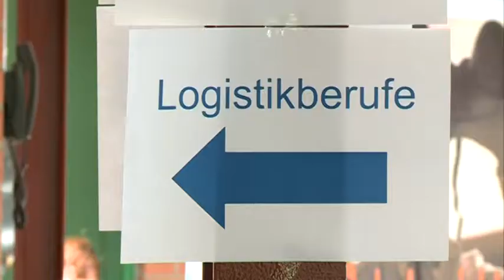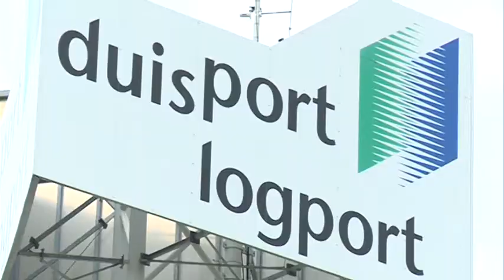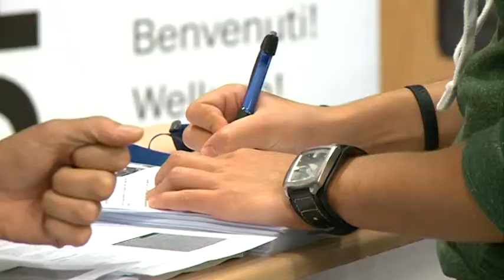Karrieretag „Arbeitswelt Logistik"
Fachkräftemangel - dieser Begriff begleitet uns nun schon einige Jahre. In Zeiten des demografischen Wandels hat es sich die DIALOGistik Duisburg gemeinsam mit Unternehmen zur Aufgabe gemacht, die Aus- und Weiterbildungsmöglichkeiten in der Logistikbranche dem regionalen Nachwuchs näher zu bringen. Heute fand daher der 2. Karrieretag „Arbeitswelt Logistik" statt.